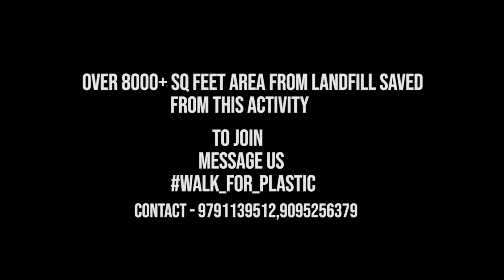Walk For Plastic 50th day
over 130 volunteers participated in 40+ location and collected over 200+ kgs of recyclable plastics in a single day.